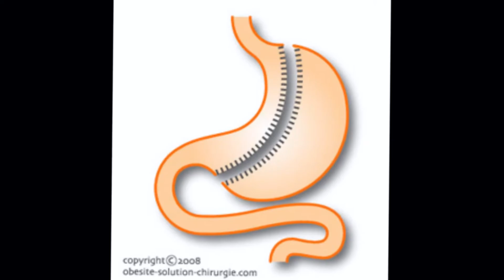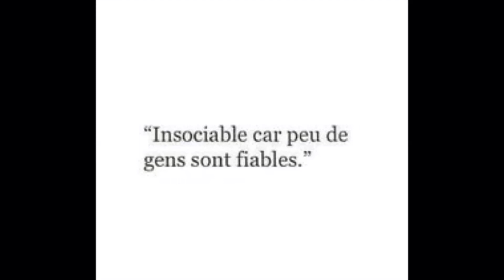dessauvages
dans tes yeux